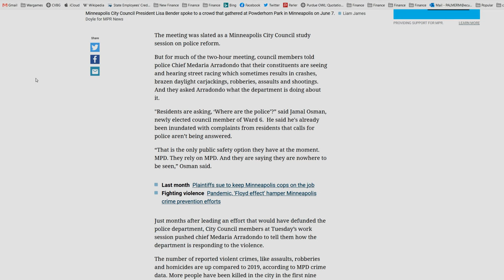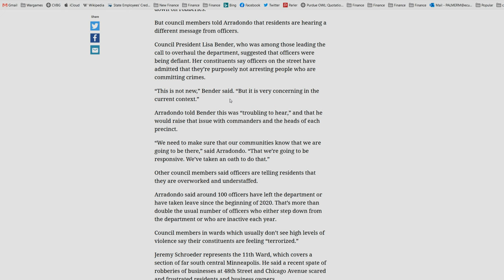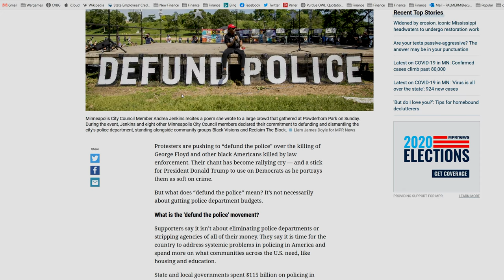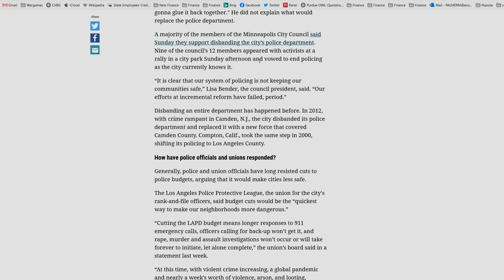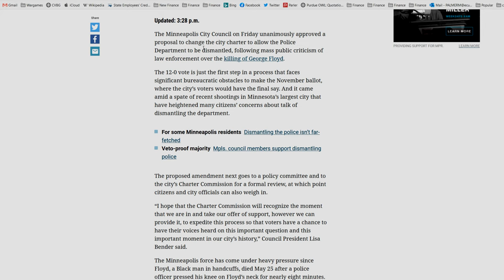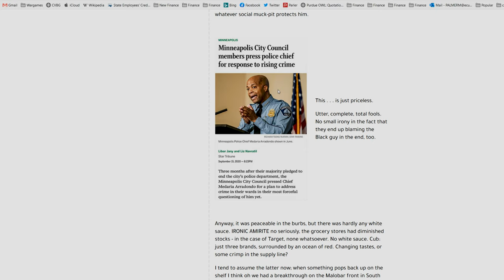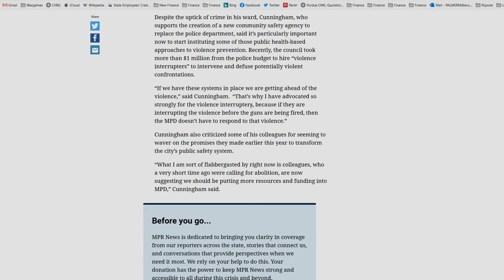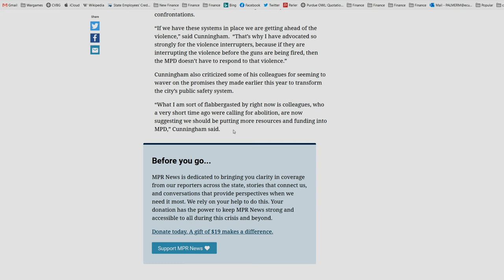Progressives Say the Darndest Things: Lisa Bender Edition!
Progressives do say the darndest things! In Minneapolis, a rising crime rate, with arson up 55% over the previous year, has left many citizens feeling "terrorized." So who is at fault? Where is the City Council focusing its attention? On its own policies of defunding the police that its pursued since June? At the practice of releasing those arrested without bail and putting them back on the streets? OF COURSE NOT! The City Council consists of Progressives! Their focus is on the Black Chief of Police and the department that he controls! Progressives never accept the realities of policy failure. The fault always lies elsewhere, never with their policies. In fact, in the face of a terrorizing rise in crime, their goal is to forge ahead. Double down!